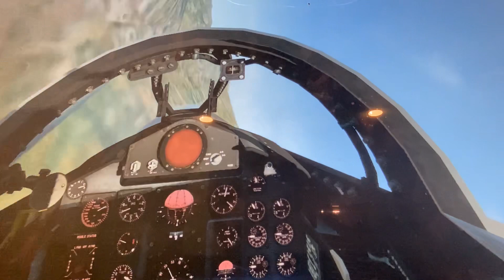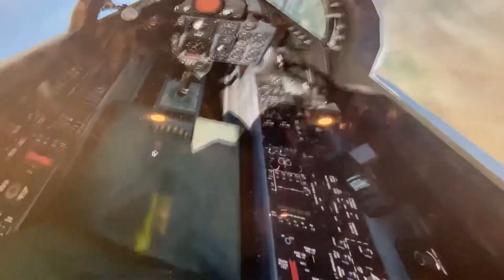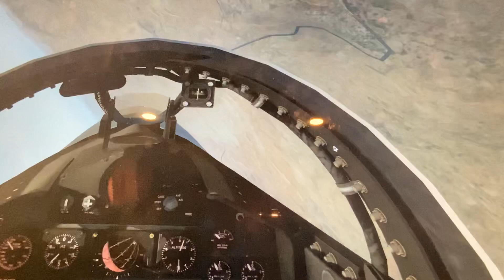Top Gun Maverick does test course F4 phantom II X-Plane 11